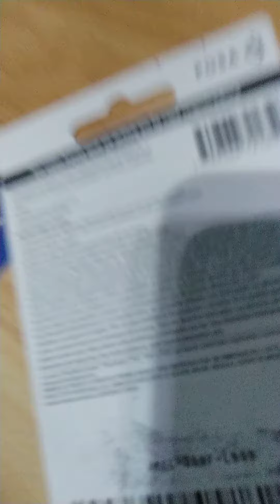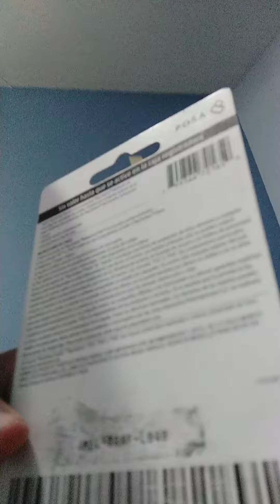tarjetas de regalo para play station store